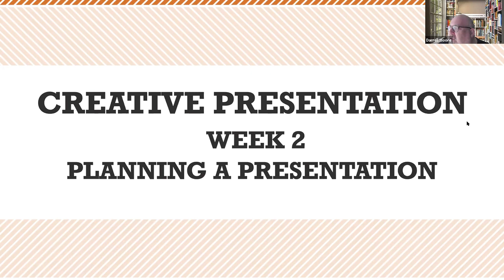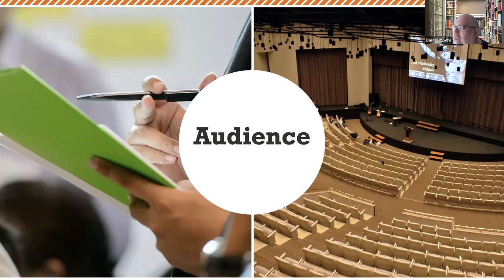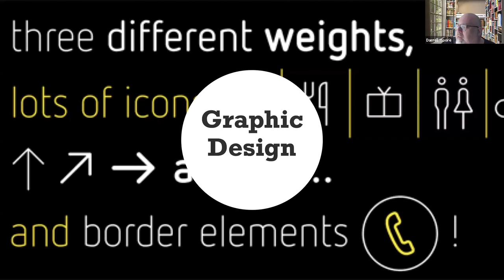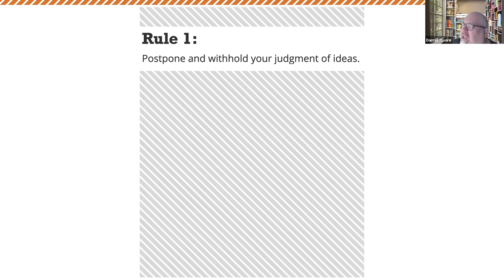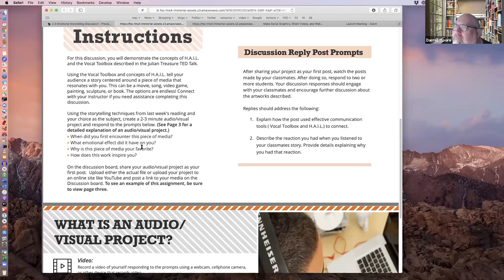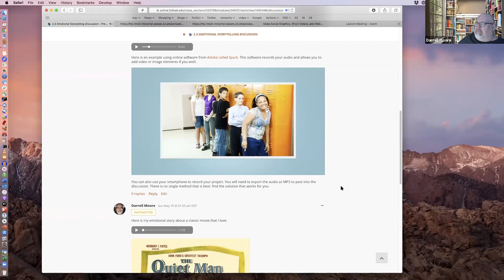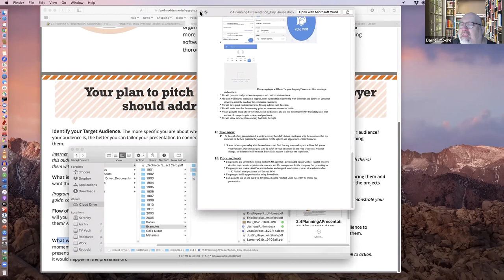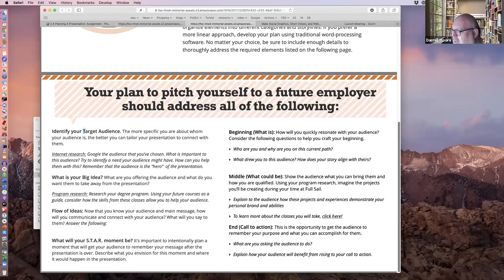Planning a Presentation 5 12 2020